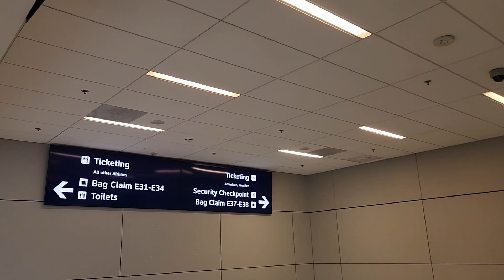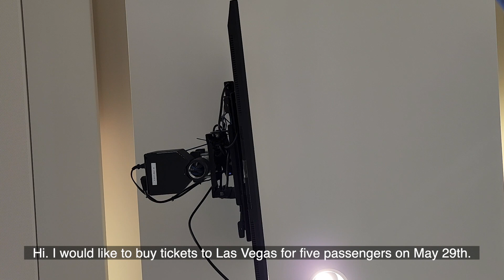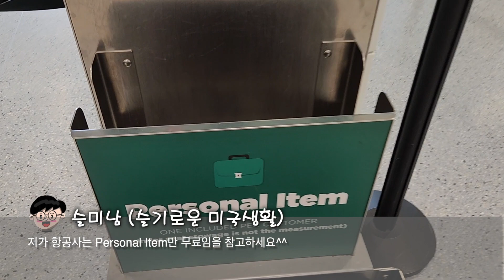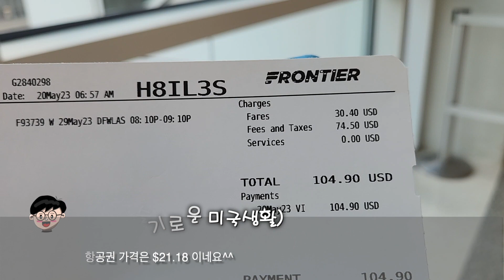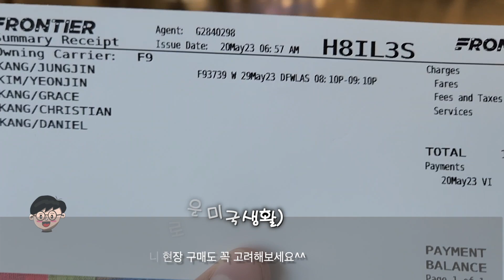항공권 가장 싸게 구입하기 How to get the cheapest air tickets??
항공권 가격이 비싸서 여행이 망설여지신다구요??
가장 싸게 항공권을 구입할 수 있는 방법을 알려드립니다!!